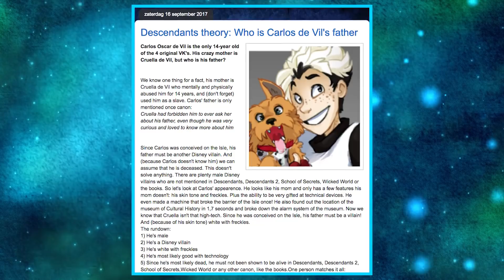Descendants 3: The Heartbreaking Backstory Behind Carlos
Do You Know The Truth About Carlos's Backstory Before Descendants?

Did you know that Carlos from Disney’s “Descendants” had a pretty awful childhood? It may seem obvious if you think about it. After all, his mother is Cruella De Vil. Her name says it all. And after you hear about what she did to Carlos, you’ll agree. The renowned villain lives up to her name. After all, she’s a cruel devil through and through. Carlos' mother actually instilled an irrational fear of dogs in him. She did this so that she could maintain control over her son at all times.

Sadly, Carlos had to grapple with a lot more than just the abuse and control of his puppy crazed mother. He was also bullied by his peers. Carlos had to put up with a lot from the other villain kids before he was accepted into the gang. Here is the story of Carlos’ hardships and struggles before he came to Auradon Prep.